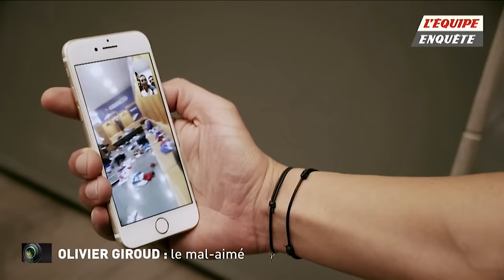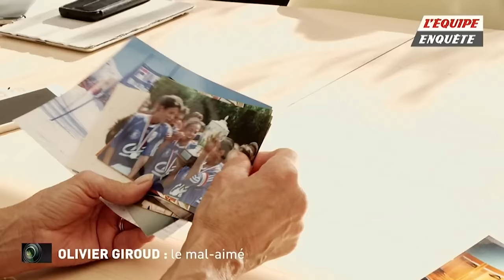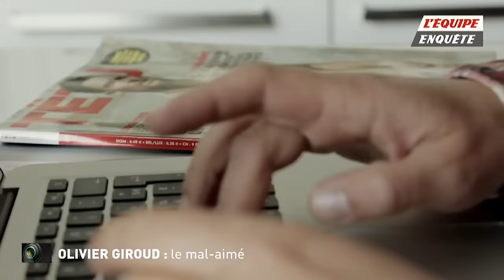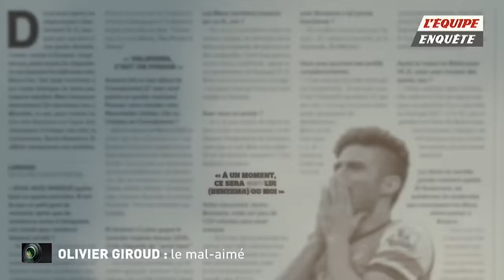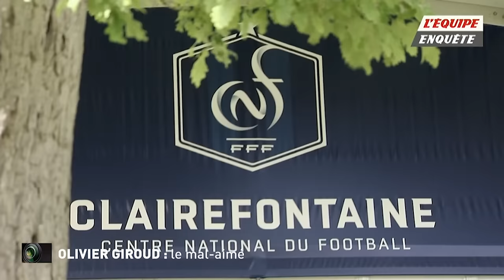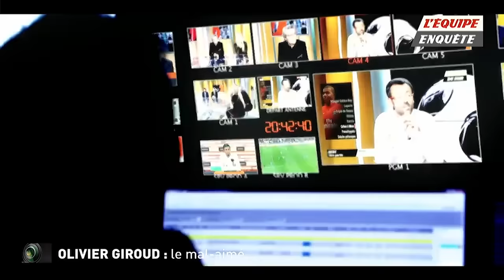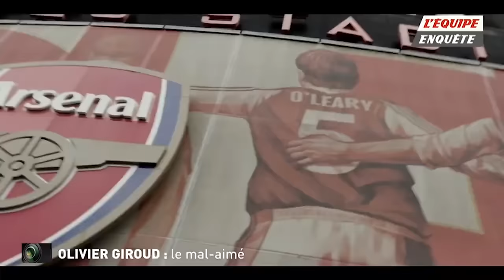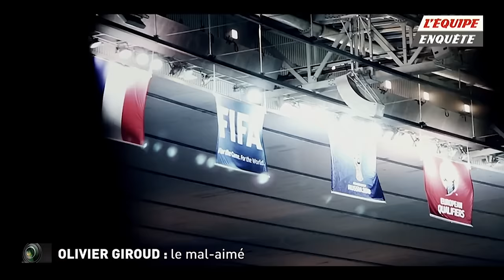Olivier Giroud, le mal aimé - Documentaire HD L'Équipe Enquête (2017)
Que l'on aime le joueur ou pas, Olivier Giroud ne laisse personne indifférent. Dans ce documentaire, Sébastien Tarrago et Guillaume Duffy ont cherché à comprendre pourquoi le joueur suscite autant de critiques et comment celui-ci parvient à mener sa carrière dans l'adversité.